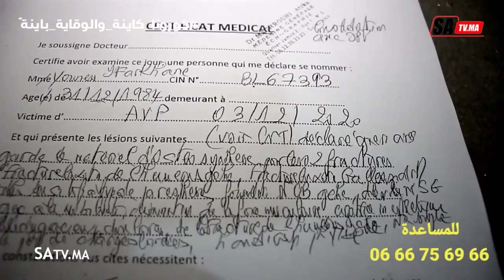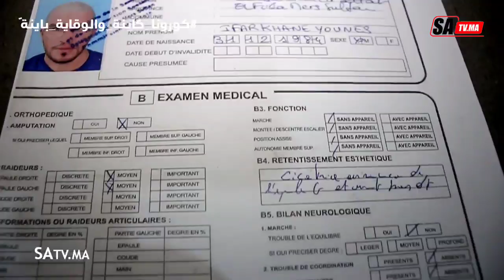قصة الشاب يونس وك_سيدة غيرت حياته ومشى لاسيرونس صاب المفاجأة والبنك دخليه "بالمناطة"